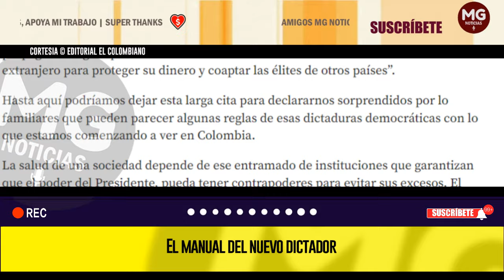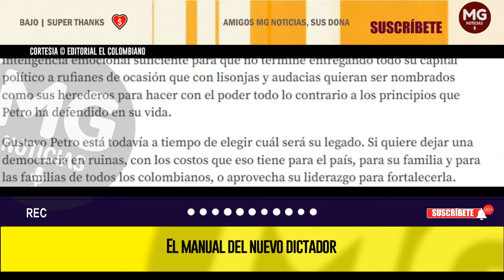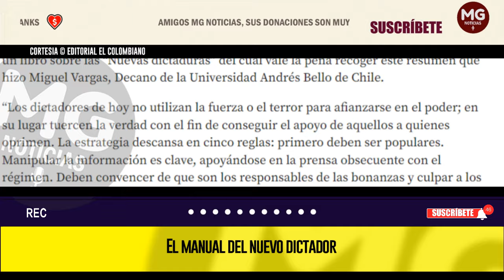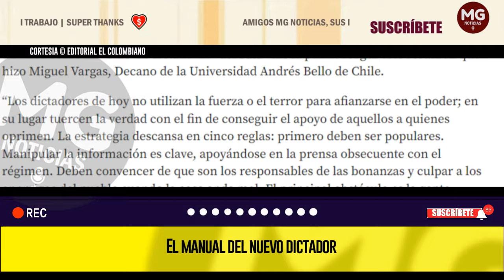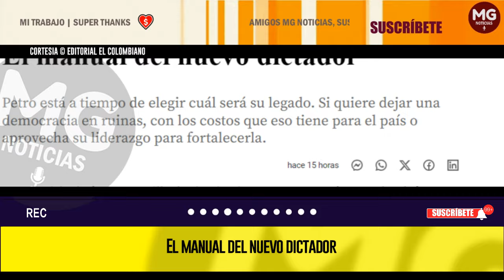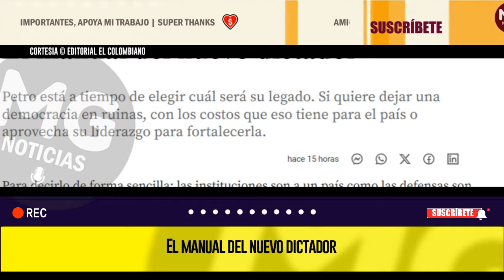EL MANUAL DEL NUEVO DICTADOR 🔴 Editorial El Colombiano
Petro está a tiempo de elegir cuál será su legado. Si quiere dejar una democracia en ruinas, con los costos que eso tiene para el país o aprovecha su liderazgo para fortalecerla.